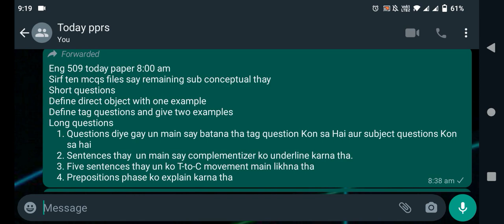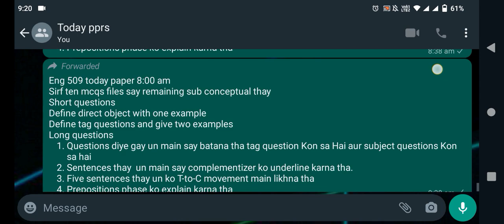Eng509 Final term current papers/eng509 today papers/eng509 final term paper/eng509 #2024